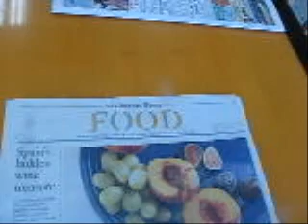all about Taurat Restaurant and Israt Imran